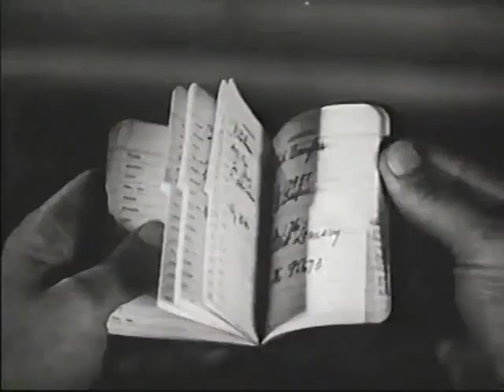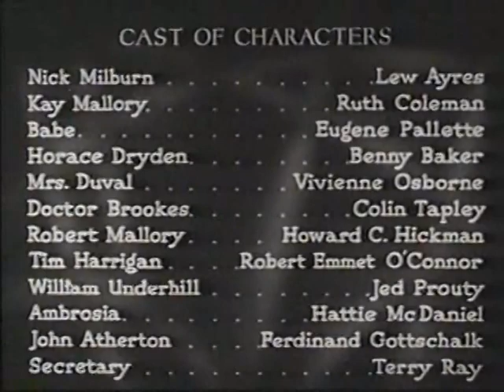The Crime Nobody Saw 1937 - Full Movie, Lew Ayres, Ruth Coleman, Eugene Pallette, Comedy, Crime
Three play-authors, Horace Dryden, Nick Milburn and "Babe" Lawton, are in an apartment seeking a plot for a new play. They are still on Page 1 when an intoxicated man wanders into their room, collapses and they, looking for identification, find $15,000 in his pockets. On the assumption that he might be a blackmailer, the three decide to build a scenario around him. Things become a bit more involved when the man is later found to be murdered.

Director:  Charles Barton
Writers:  Frederic Dannay, Manfred Lee, Lowell Brentano
Starring:  Lew Ayres, Ruth Coleman, Eugene Pallette

Source Collection
Public Domain